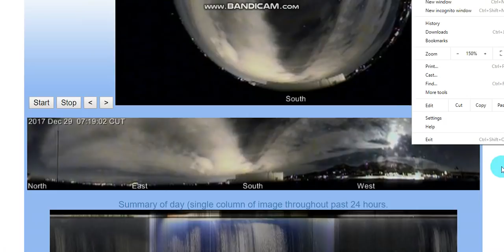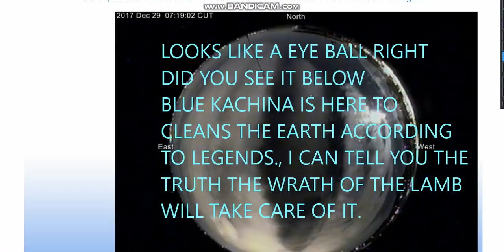Live Nibiru, bLUE kACHINA Daily Watch NOw!! Nemesis System Boulder, CO, USA